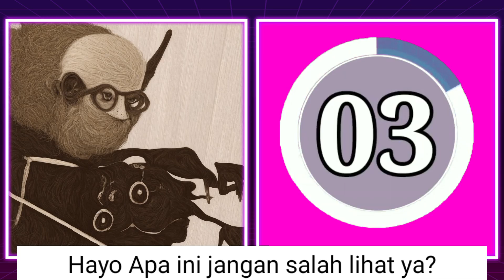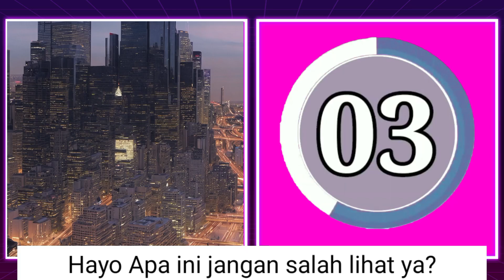skibidi toilet 65 guess the characters - squint your eyes digitalart 3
skibidi toilet 65 guess the skibidi toilet characters - squint your eyes

credits 👉@DaFuqBoom